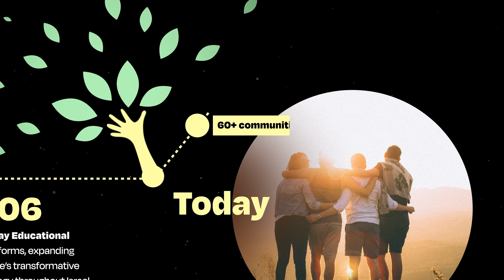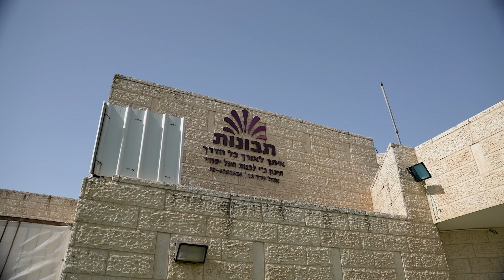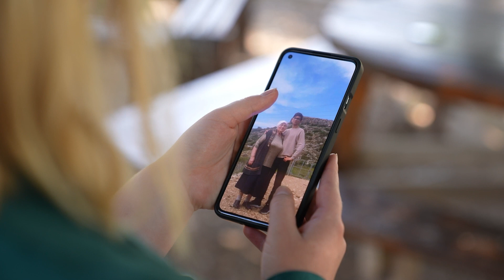Lifting Lives the Village Way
The Village Way is creating a stronger, more united Israel through the power of education. This educational methodology transforms Israel's at-risk youth into well-adjusted and productive members of society.

In this video, we meet the educators who use this powerful tool, and the students and graduates who are testaments to its success — including one young woman who helped rescue her parents from turmoil in Ukraine.

ImpactIsrael is the central financial driver of the Village Way.